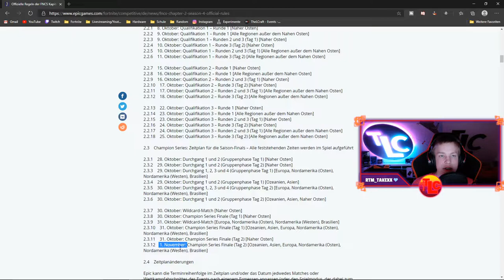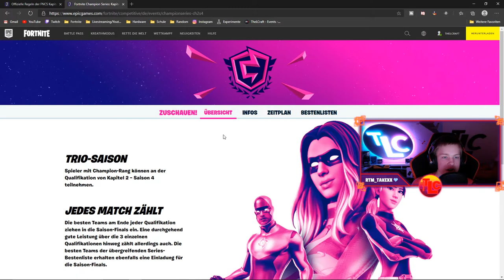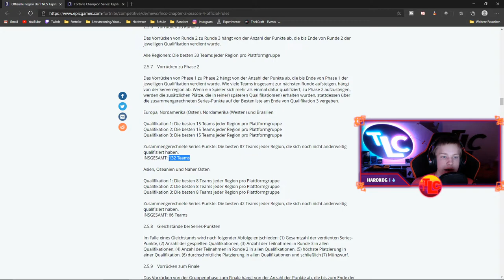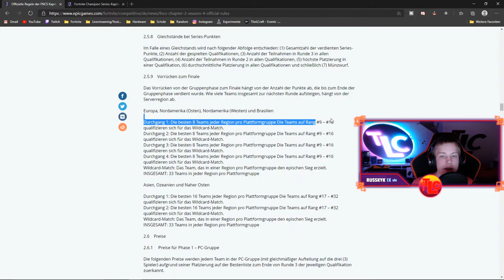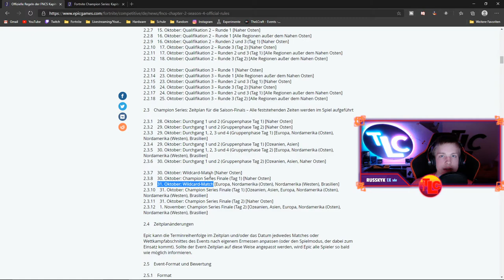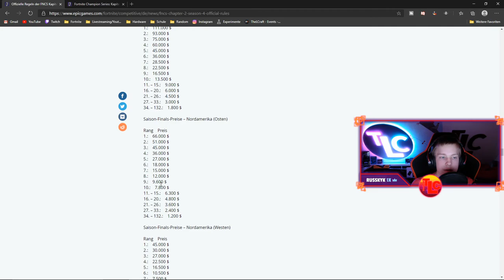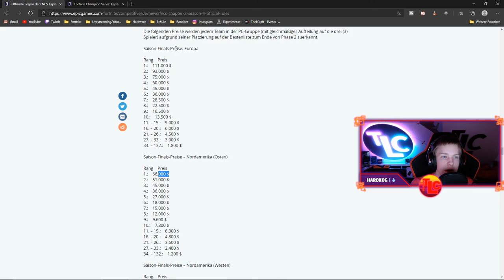TRIO FNCS in SEASON 4: ALLES was ihr wissen MÜSST🏆| Deutsch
Season 4 - Trio FNCS: Alles was ihr wissen müsst
Ich zeige euch, wie die Season 4 FNCS funktioniert, wie viel Preisgeld es gibt und wie ihr als Trio daran teilnehmen könnt!